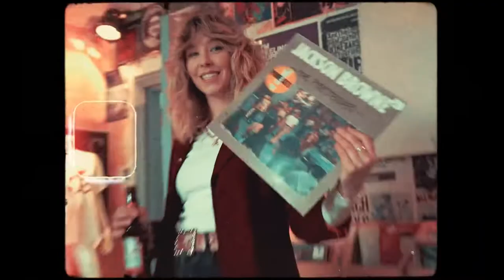Sundowners - Pulling Back The Night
Shimmering in a heat haze and beaching on Merseyside’s shores between gently lapping waves, Sundowners announce their return with brand new single ‘Pulling Back The Night’ (ft. Clean Cut Kid). OUT NOW!

Written by Niamh Rowe, Fiona Skelly, Mike Halls and Evelyn Halls
Produced by Mike Halls
Post Production by James Skelly

Video Directed and Edited by Dan Hewitson, Freakbeat Films.
Performed By Niamh Rowe and Fiona Skelly (Vocals),
Mike Halls (Bass, Guitars, Drums, Backing Vocals)
Evelyn Halls (Backing Vocals)
Recorded by Mike Halls
Post Production by James Skelly and Engineered by Chris Taylor at Parr Street Studio's
Mixed and Mastered by Chris Taylor.

JOIN Sundowners ON-LINE